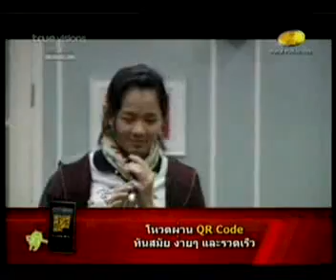You Belong with Me - นิว ครูกบ